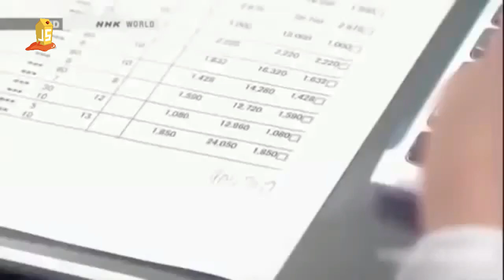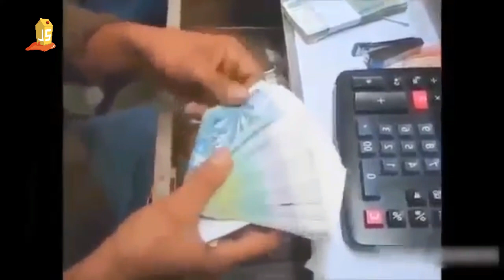FASTEST WORKERS IN THE WORLD Most Satisfying!!!!!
▶Notice :

    by us.

💙 Keyword search:
fast workers,
people are awesome,
amazing people,
god level,
people are insane,
fast workers god level,
fast workers food,
 fast workers 2018,
fast workers super human level,
people are awesome 2018,
amazing people 2018,
god level workers,
god level 2018,
people are insane 2018,
fastest workers,
creative ideas,
amazing workers,
top 5, top 10,
They work with passion,
fastest,
quickest,
flair,
workers,
speed,
speedy,
quick,
skills,
Most Satisfying Video,
Satisfying Video,
Satisfying Feelings,